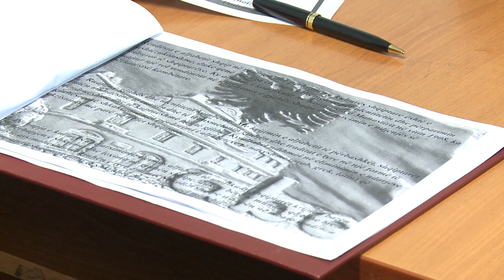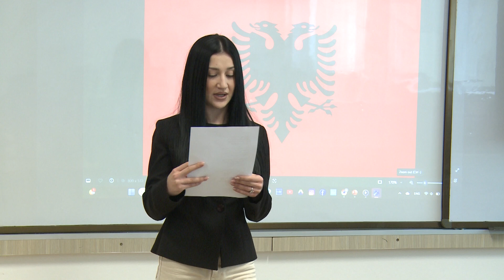Klubi Letrar “Gjurmët e Penës” organizoi orë letrare